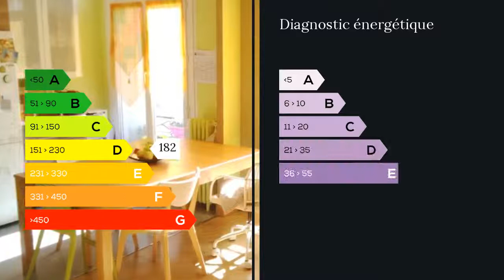A vendre - Appartement - Marseille 6eme (13006) - 3 pièces - 61m²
Au coeur du 6ème arrondissement, près de la place Castellane, appartement très lumineux de 61m2 au 3° étage. T3 avec hall d'entrée, séjour salle à manger, cuisine américaine et 2 chambres, rangements, salle de bains, toilettes séparées. Chambre de service au 7°étage. Ascenseur, double vitrage. A découvrir rapidement cet appartement refait en 2013. Il est situé dans un quartier recherché, très proche des moyens de transports et de toutes les commodités. Agent commercial indépendant du réseau national clairimmo Maxihome N° RSAC : 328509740 - Ville du greffe : RSAC MARSEILLE